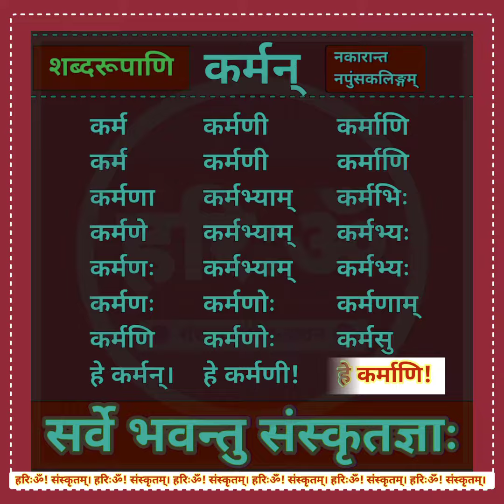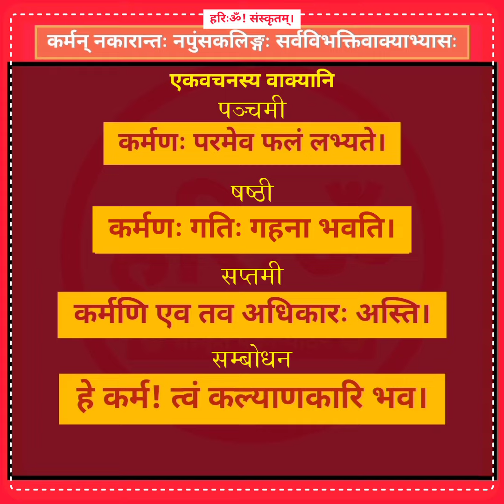स्वयं से संस्कृत सीखें | सभी विभक्तियों का अभ्यास| नपुंसकलिङ्ग शब्दरूप